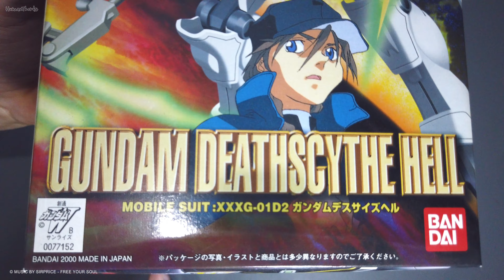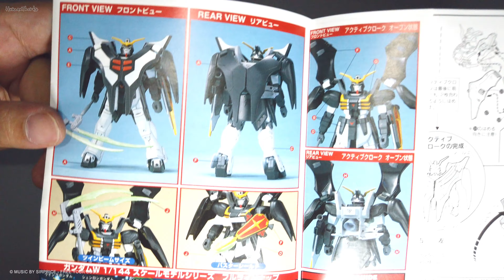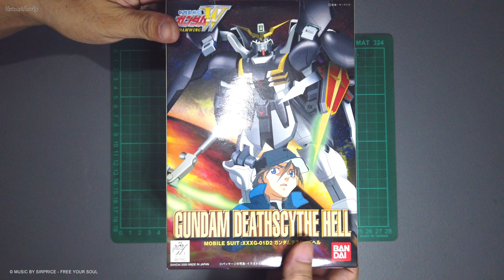Unboxing HG 1/144 Deathscythe Hell Ver. WF (Reissue) [4K]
Quick unboxing of HG 1/144 Deathscythe Hell Ver. WF (Reissue) from a Mobile Suit in the series Gundam Wing.

Equipment used: DJI Osmo Pocket